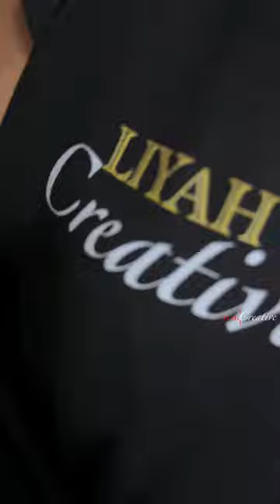Backstage secrets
Are you looking for Creative Entertainment for your Premium Events and Ceremonies?
Custom creative Entertainment in Aerial Art Acrobatics, Stage Dance Shows, Ambiance Acts, Environmental Characters, and... We have it all!

Tell us what types of show talents and performing artists are you looking for?
We audition/cust and contract talents for our creative show entertainment upon requiring a large scoop of entertainers.

Book with us aerial acrobats, aerial silk, Lyra, aerial moon, aerial chandelier, aerial pole, aerial chairs, aerial chains, helium balloons, heliosphere show, aerial straps act, and the shows.
Booking cabaret and burlesque dance show entertainment for the dinner shows and occasional ceremonies with us will elevate your event to the next level.
Our dancers in glamorous and elegant costumes will dazzle your private event and theme birthday parties like no other.
 Your events, birthday parties, awards, and wedding dance ceremonies will stand out with chic and unique custom-creative entertainment.

You have a variety of genres and show productions to choose from:
- Theme theatrical shows.
- Aerial acrobatics and dance shows.
- Theme Dinner shows production.
- Unique and custom creative roaming/ambiance acrobatic/contortionist acts and shows on Dimond, Faberge egg, Frame show, the moon, lollipop, martini glass dancer, and more...
- We delegate backstage show run/production team - AV sound, stage lighting, aerial rigging set up, stage hands, and call the show or events.
- We create eccentric wedding entertainment.
- Create corporate & private theme event & entertainment
- Talent audition & casting agency.
- Event entertainment consulting.
Book your premium event entertainment with the Creative Professionals.